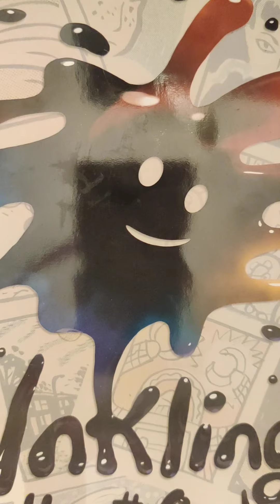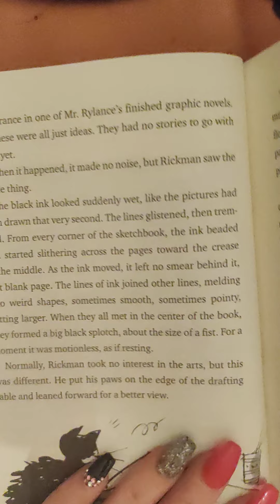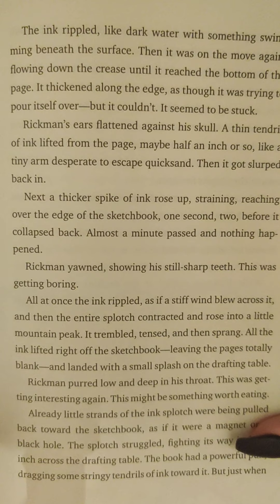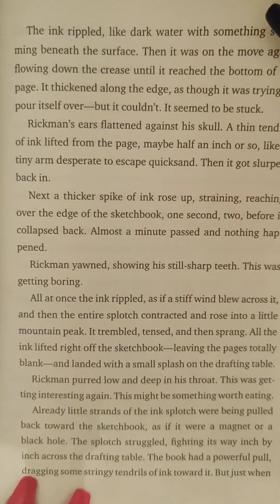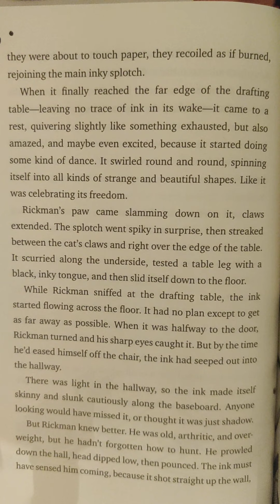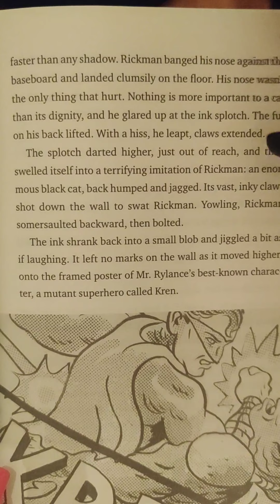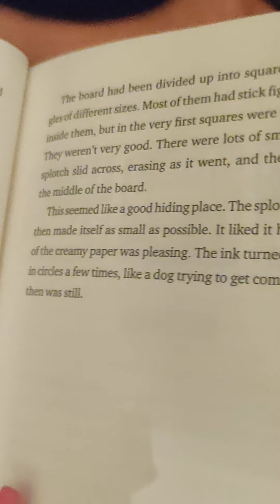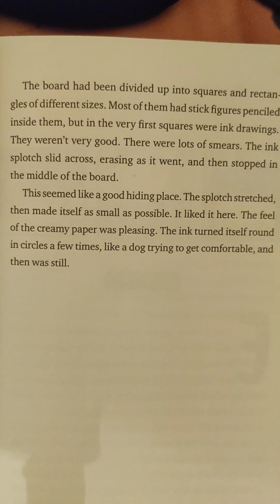SSYRA Inkling read aloud CH 1